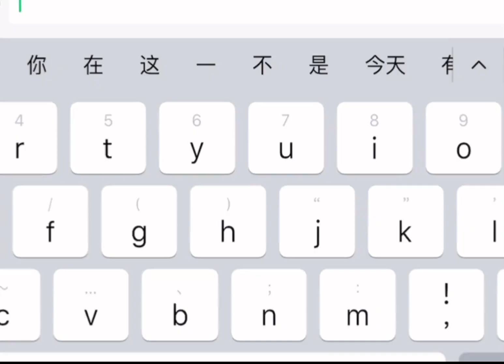和平精英：曾经的三战神，现在的万分战神果然不一样了，要踩单排所有元老？